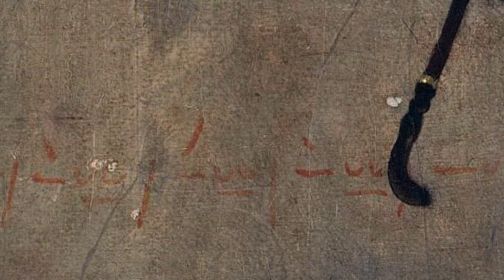Carl Spitzweg | il povero poeta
L'audioquadro è un modo per conoscere i più grandi capolavori della storia dell'arte. In maniera semplice e in pochi minuti. Qui vi parlerò del povero poeta di Carl Spitzweg ▼▼CONTINUA SOTTO▼▼

Carl Spitzweg è ancora oggi considerato uno dei pittori più popolari del XIX secolo. Dopo aver studiato da farmacista, a partire dagli anni ’20 si dedicò da autodidatta alla pittura.
La carica umoristica dei suoi quadri consiste nel mettere in ridicolo le elevate aspirazioni del ceto piccolo-borghese, mostrandone al contempo la pochezza di mezzi.

LETTURE CONSIGLIATE